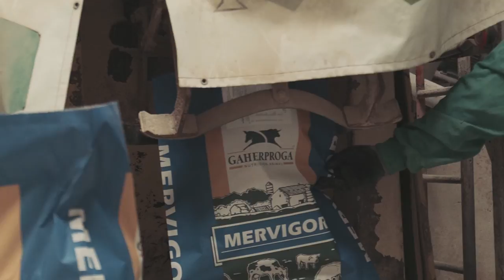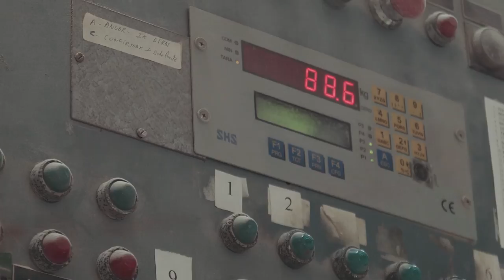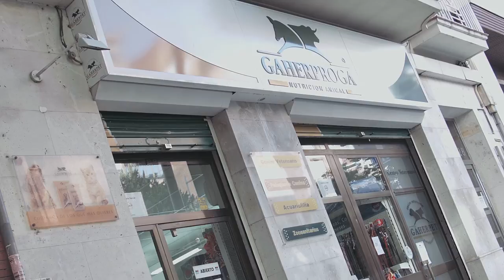Alberto Gallinas - GAHERPROGA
El caso de GAHERPROGA es una muestra de cómo con pasión, constancia y una buena formación se pueden hacer poner en marcha grandes proyectos empresariales.